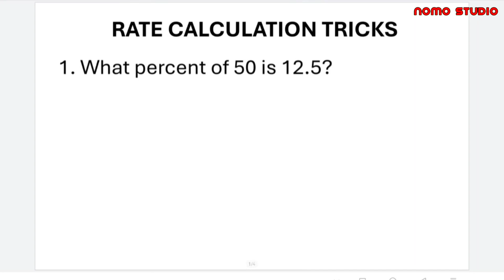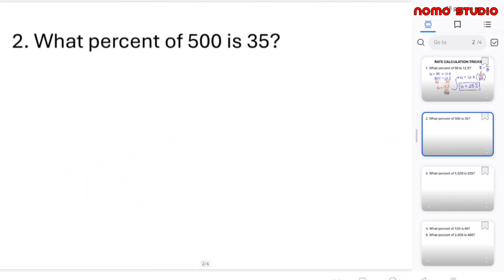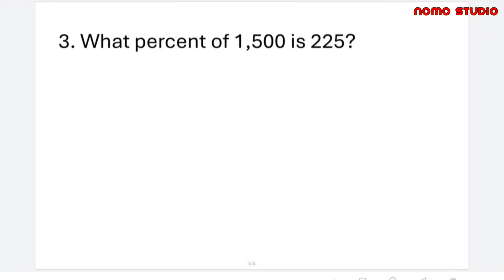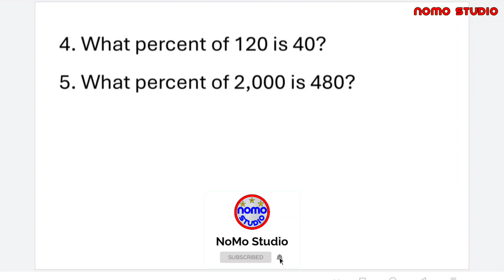Rate Calculation Tricks - Part 3